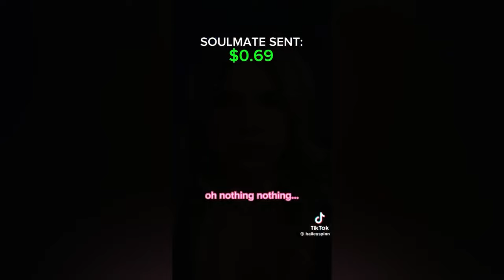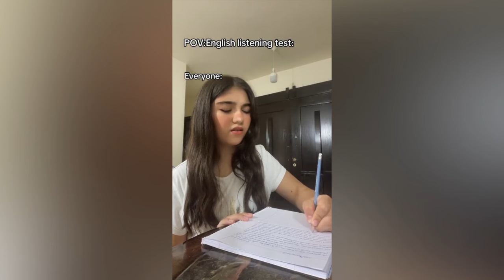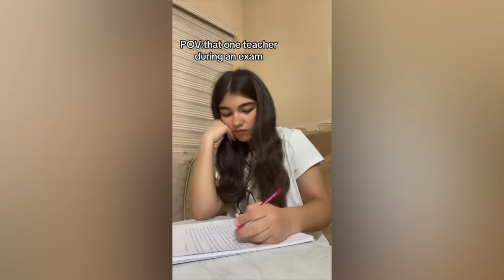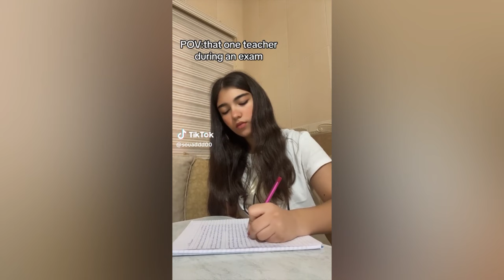NEW TIKTOK POV 🌈 Text To Speech🌈 Full POVs @baileySpinn | New Tiktok Compilation Part #0192